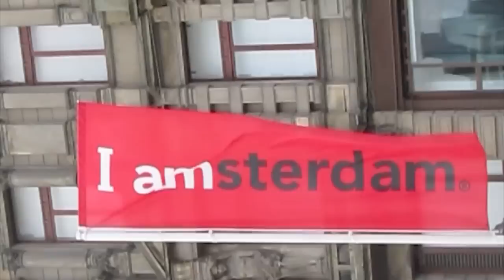The World Traveler Interns Visit Amsterdam